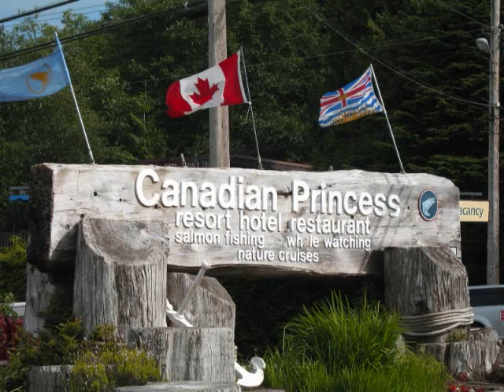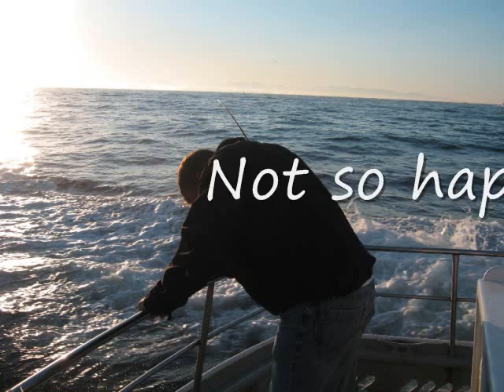Best Quality Roofing's Fourth Annual Fishing Derby in Ucluelet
Best Quality Roofing's Fourth Annual Fishing Derby in Ucluelet was yet again a hit!!!

Everyone had a good time on and off the water.

Lots of laughs, drinks, stories to tell, and of course fish to bring home!!!